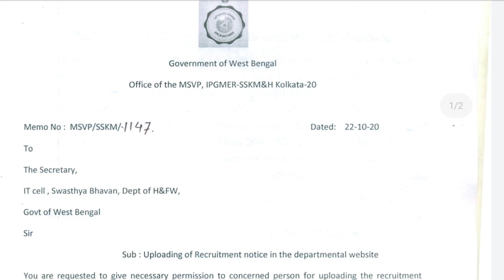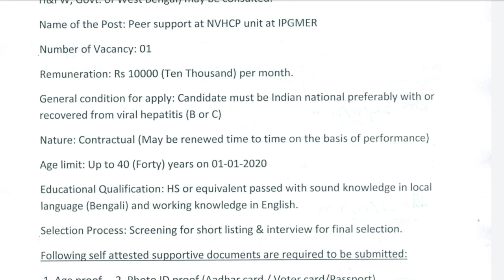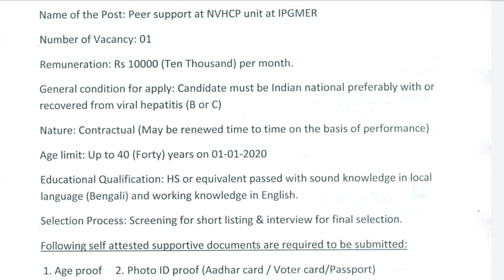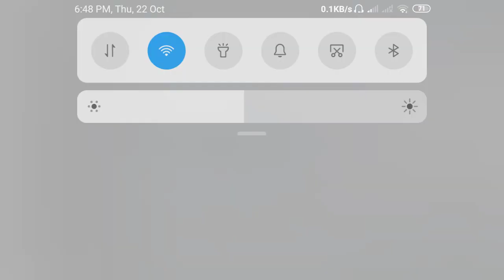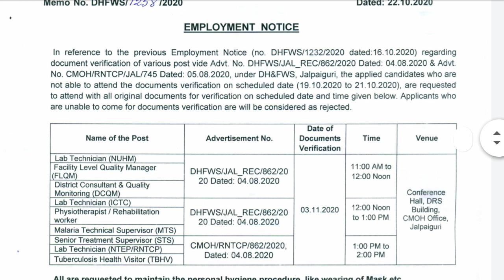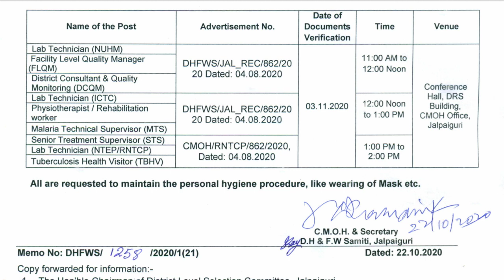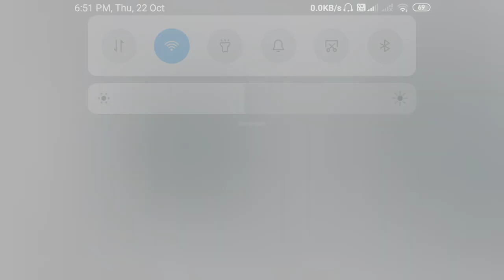WB health Recruitment 2020/WB health Recruitment Latest notification/WB health job notification/New/